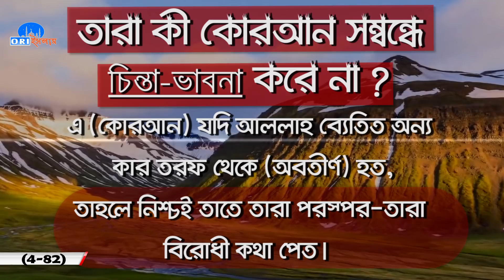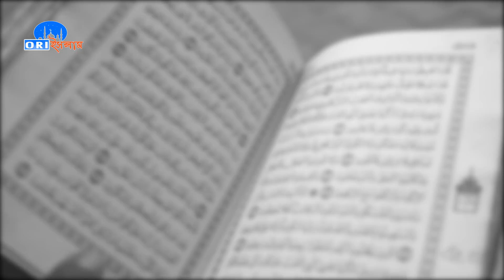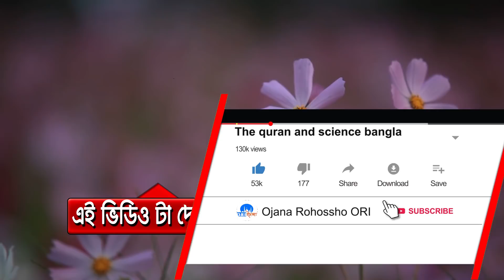dr gary miller in islam bangla || why? and how ?